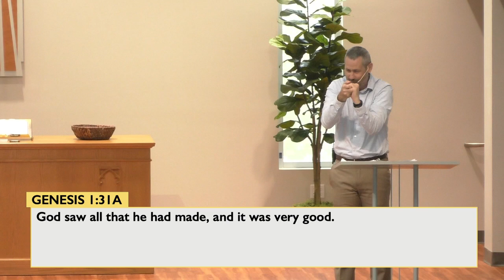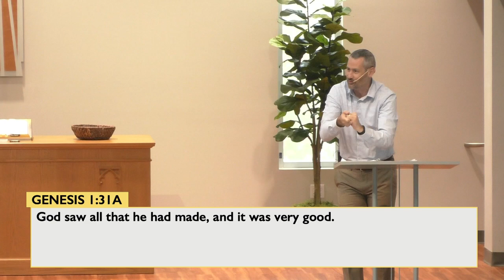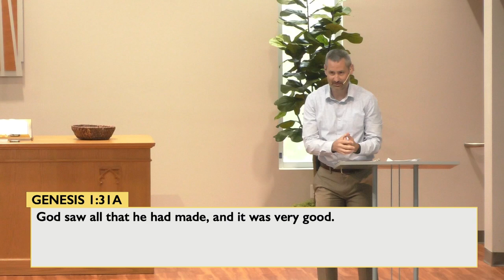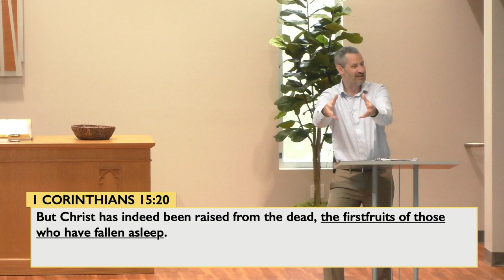Dying Is Just A Part Of Life | Are You Sure That's What It Means? | Pastor Ben Keurth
Dying seems so normal because it happens to everyone and so it is tempting to think that it is just a part of the life that God designed for us...but it isn't. Death is not our friend, nor is it something we should just "get used to" simply because it seems inevitable. Death is the consequence of sin and our enemy...an enemy that has been defeated by Christ, who took away the sin of the world. As believers in him we have sure and certain hope in the face of death, the hope of a real, eternal, physical, life in a world as God originally intended it to be.